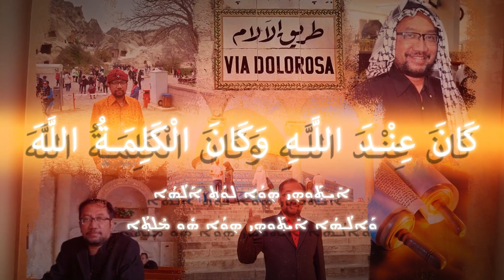ASAL-USUL "KAFIRNYA" DAJJAL